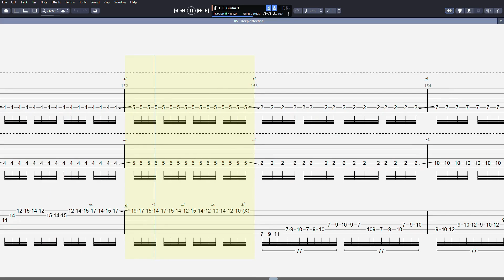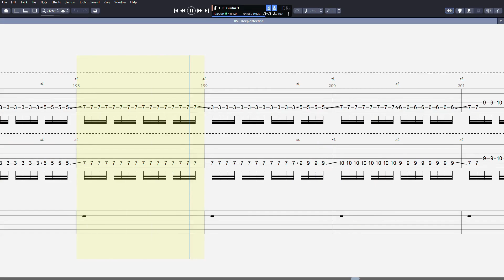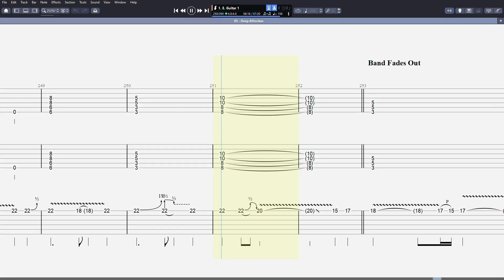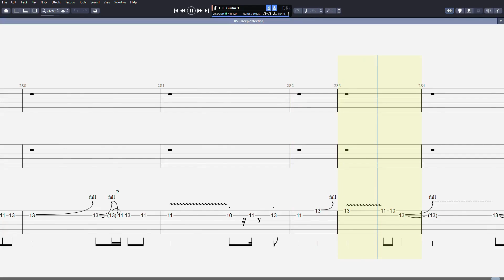[TAB] Galneryus - Deep Affection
Tuning: D♯ (E♭) Standard